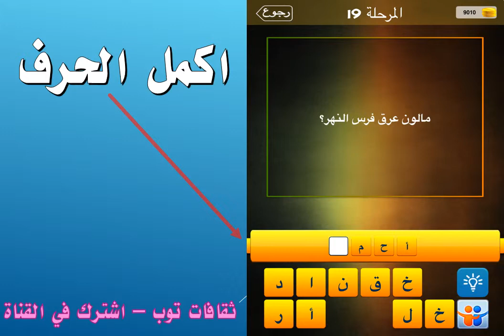ما لون عرق فرس النهر؟